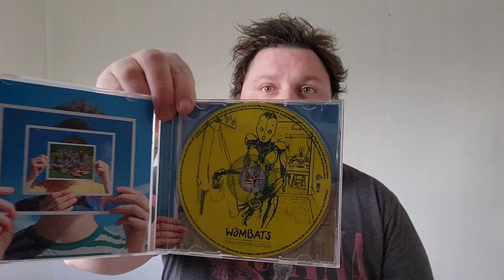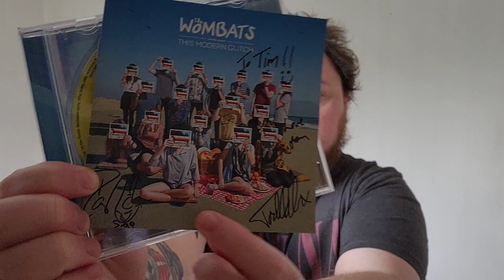Autographed This Modern Glitch CD by The Wombats from 2011.